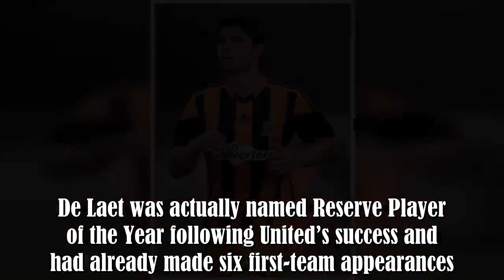Where are they now? The Man Utd reserves that Ole Gunnar Solskjaer led to Premier League title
Ole Gunnar Solskjaer is working wonders for Manchester United right now.The Norwegian has now won eight consecutive games since taking the reigns after their 3-1 win against Arsenal in the FA Cup on Friday evening at the Emirates.Of course, it wasn’t exactly an impossible task to fill Jose Mourinho’s shoes at Old Trafford considering the terrible football he had his side playing.But Solskjaer was returning to his former club with very little managerial experience.His previous spell in management :.